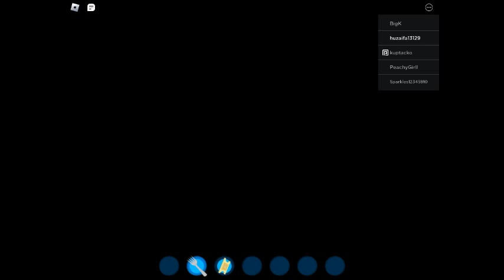CRUISE STORY PART 2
FROM THIS PART IT GETS CREEPY AND STRANGE AND PLEASE IGNORE MY DRESS MY AIM WAS STUCK ON IT SERIOUSLY SUCKS.ENJOY THE GAMEPLAY.